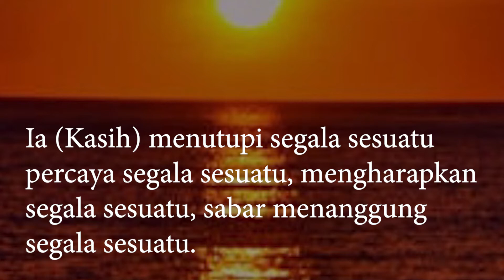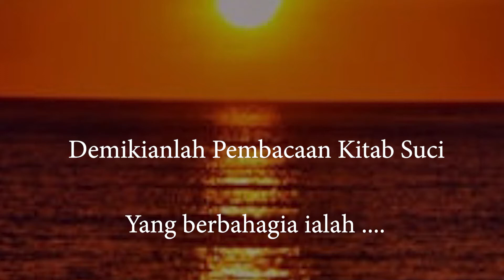CINTA KASIH ITU PERCAYA DAN SABAR || Renungan 29 November 2020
Renungan Hidup

CINTA KASIH ITU PERCAYA DAN SABAR

Cinta kasih itu Percaya dan Sabar. Petani yang Percaya, akan menanam buah dengan cinta kasih, dan menantikan hasil panen dengan penuh kesabaran.  Demikian juga kehidupan kita, jika kita percaya, maka kita akan melakukan segalanya dengan tekun penuh cinta kasih dan kesabaran. Sebab Kasih itu Percaya, Kasih itu memiliki Pengharapan, dan Kasih itu Sabar.  Pengharapan orang sabar, pasti akan memperoleh jawaban dan hasil yang baik serta indah pada waktunya. Karena itu, tetaplah percaya dan sabar di dalam kita melewati setiap tantangan yang ada. Amin.